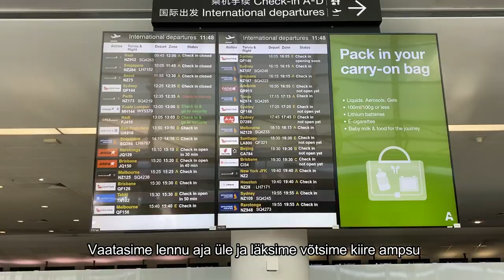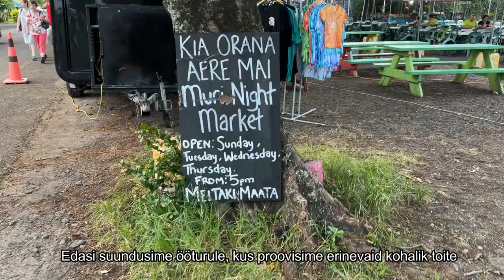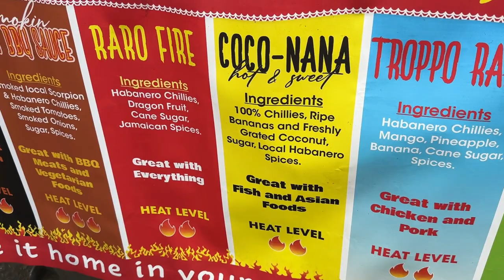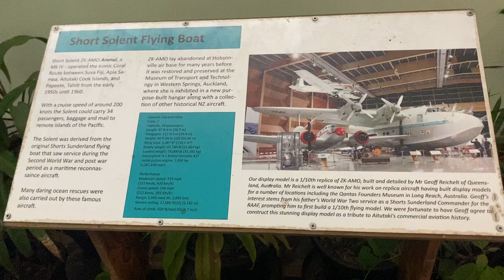Vlog 27 - Avastamas Vaikse ookeani saari - Rarotonga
Selles osas lendame Vaikse ookeani Cooki Saartele - nimelt saarele Rarotonga! Ujume kilpkonnadega, avastame paradiisi, proovime erinevaid puuvilju, kogeme kohaliku ööelu, ning proovime kohalike sööke. Head vaatamist!

Used music:
Oceans - Deep Blue
Martin Solveig - All Stars ft. ALMA
Fais Ft.  Afrojack - Used To Have it All
Flo Rida - Let It Roll
Ka'au Crater Boys - Surf